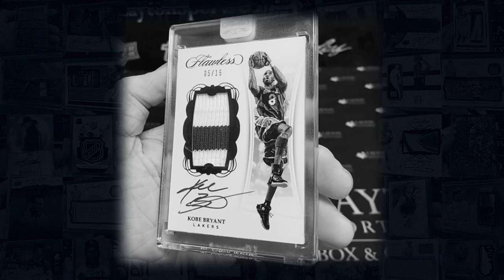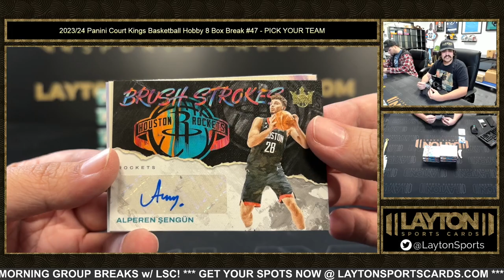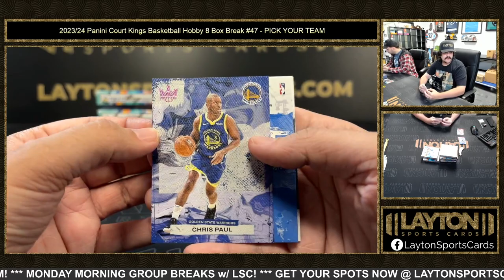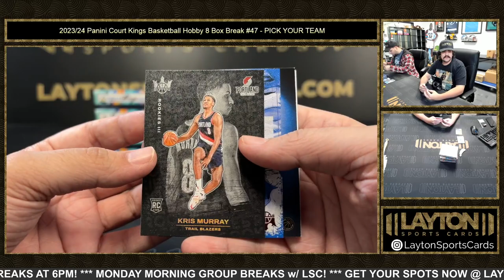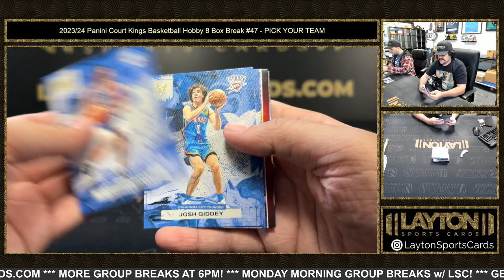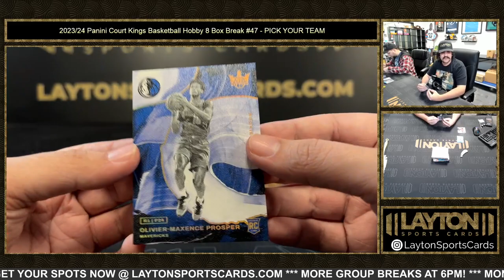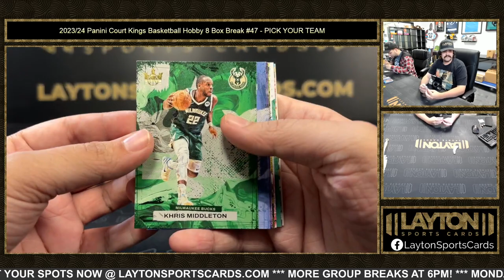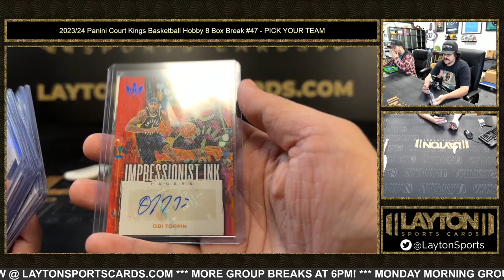2023/24 Panini Court Kings Basketball Hobby 8 Box Break #47